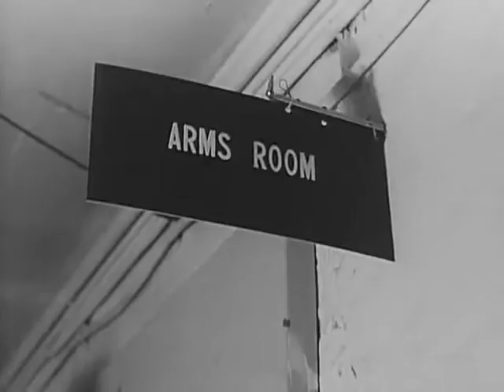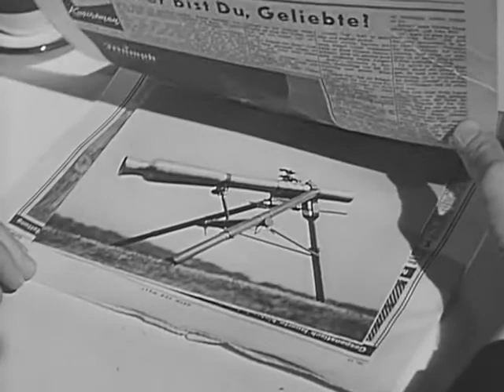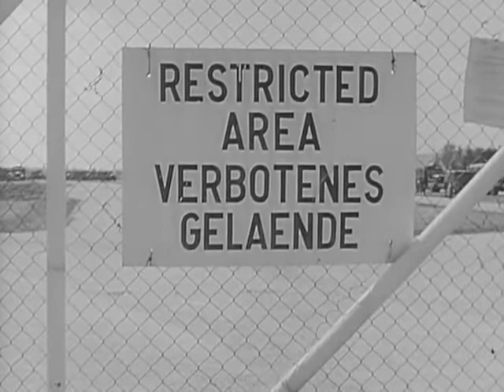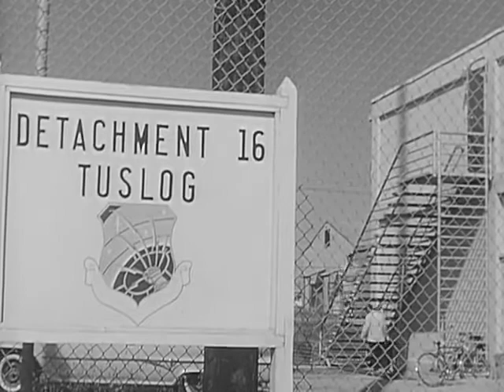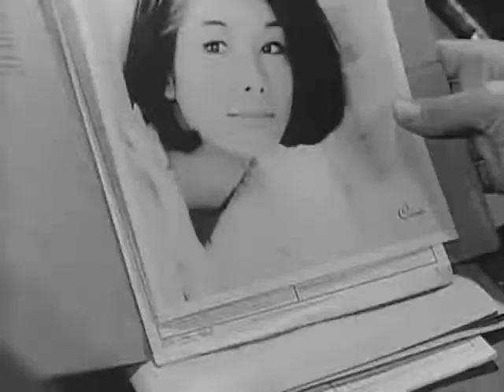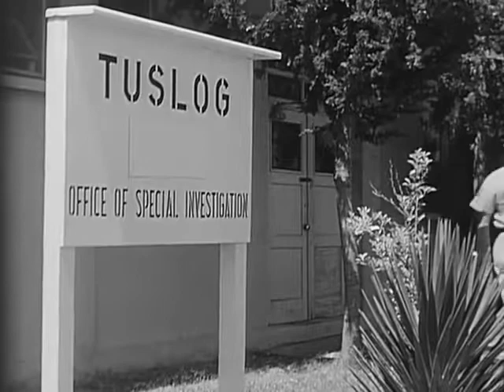Espionage Target You (1964 )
All Hands Throwback Training Films

There are spy's among us!!!

US Armed Forces Training Film 1964